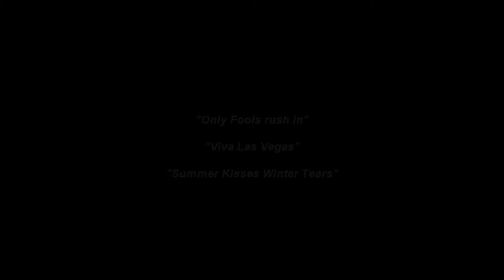Hemiksem retour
met de busboot naar Hemiksem en terug